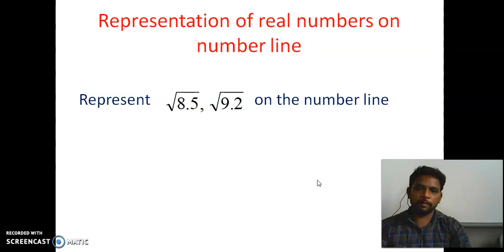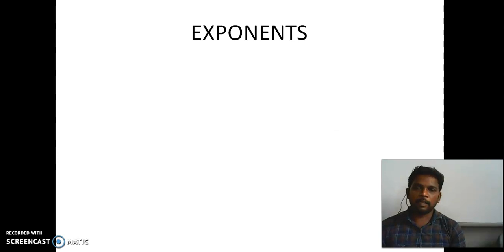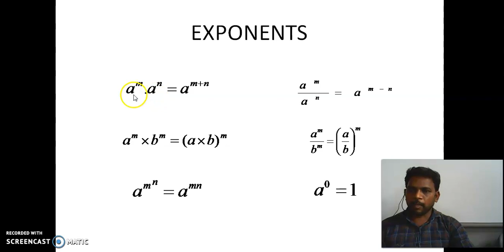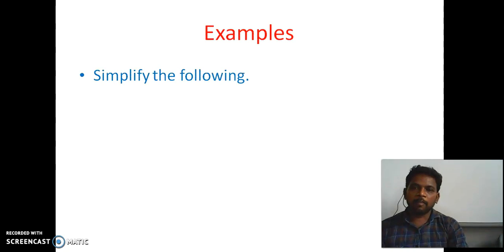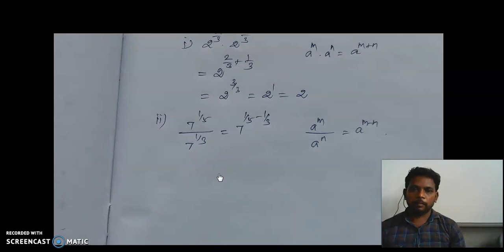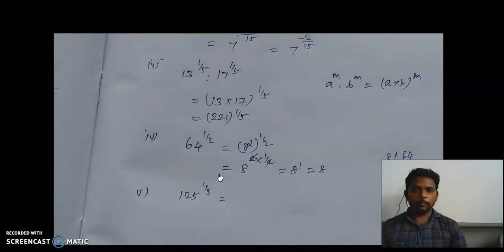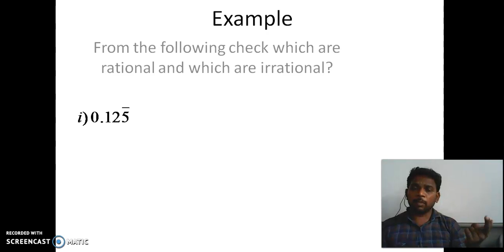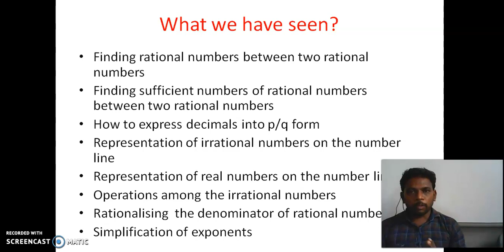GGVS9 SM CH1 NUMBER SYSTEM P7